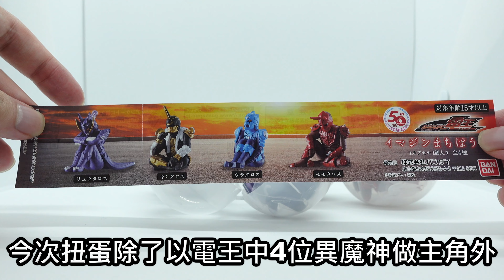不專業開箱！新年做左咩？│幪面超人電王 異魔神扭蛋/仮面ライダー電王 イマジンまちぼうけ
不專業開箱！新年做左咩？│
幪面超人電王 異魔神扭蛋/
仮面ライダー電王 イマジンまちぼうけ